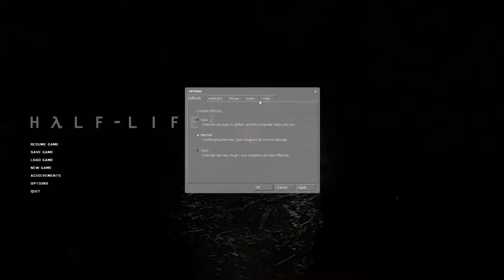Half Life 2 - Let's Play - Pt. 3 Jumping hazards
Well, what can I say. Ladders just don't like me and I don't like them.
Feed back or you suck - much like I do at using ladders.